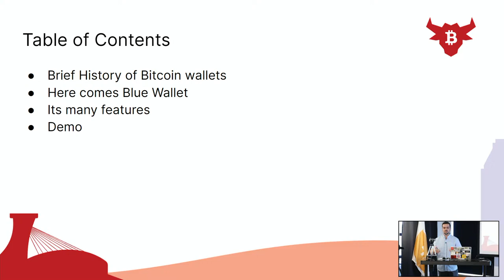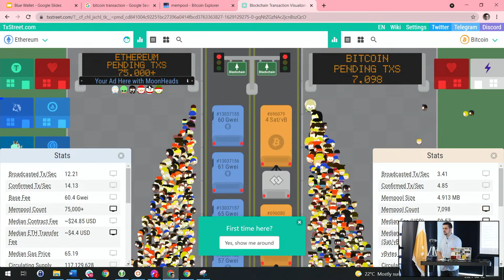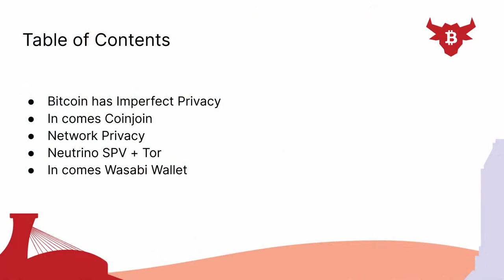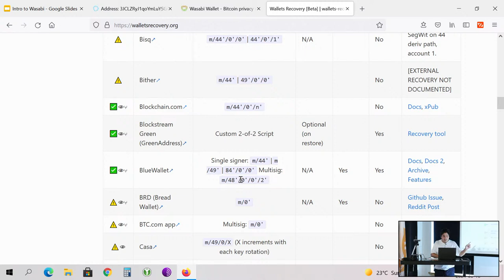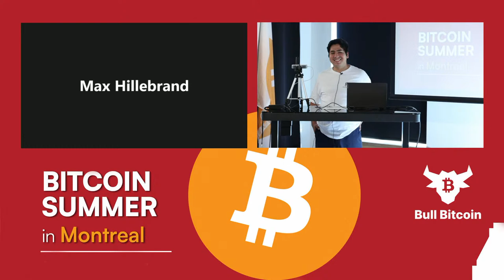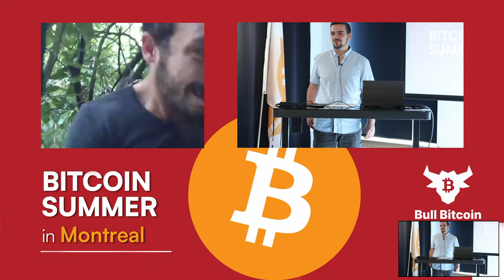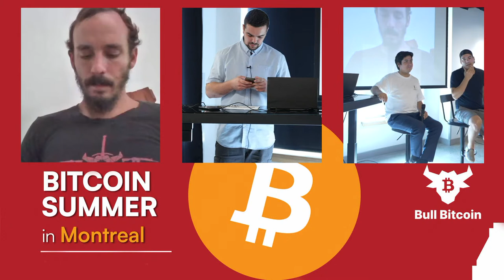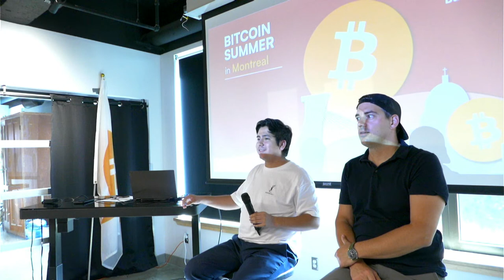Day 1: Beginners and Privacy Day - Bitcoin Summer in Montreal Conference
- Special announcement by Francis Pouliot
- Intro to Blue Wallet by Maciej Cepnik
- Intro to Privacy, Coinjoin & Wasabi by Gustavo Flores Echaiz
- Max Hillebrand Presents Wabisabi
- Bitcoin Rant by Francis Pouliot
- Panel with Jonathan Hamel, Gustavo Flores Echaiz and Maciej Cepnik on Energy, the State and Bitcoin

Bull Bitcoin is bringing it to the next level!

From the 16th of August to the 22nd, we will be running 21 Bitcoin-themed events.

You're passionate about Bitcoin and you want to bring your Bitcoin experience and knowledge to the next level, the Bitcoin Summer is for you!